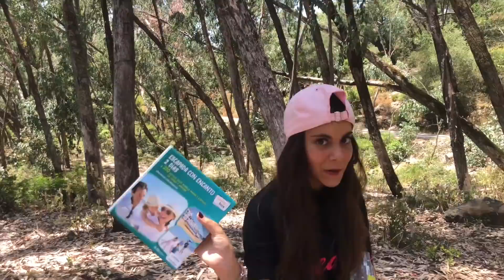Nos vamos de vacaciones !!! Gana unas vacaciones en una cabaña en un árbol 🏕 LA DIVERSION DE MARTINA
Nos vamos de vacaciones!! En este video te explico como puedes ganar unas vacaciones en una cabaña en un árbol con tu familia. Sería una aventura increíble!!